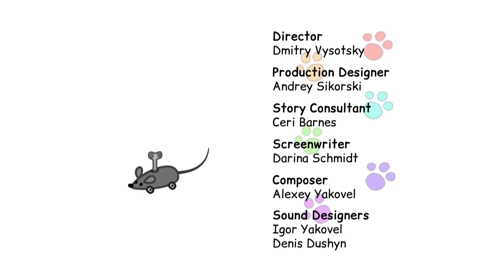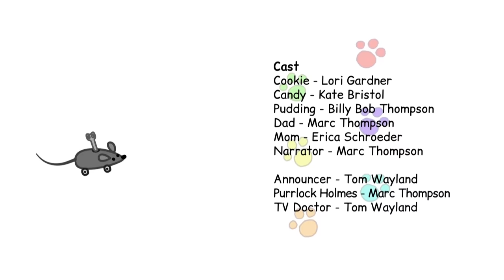Kid-E-Cats | KID-E-TV | Cartoons for Kids | Episode 45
Friends, there's a new episode of "Kid-E-Cats" №45 came out!
Once the kittens were waiting when dad would bring a new TV. All of the family were happy, but something went wrong, forcing the kittens to show their imagination and ingenuity.
Watch the new episode and discover the new Kid-E-Cats home TV.